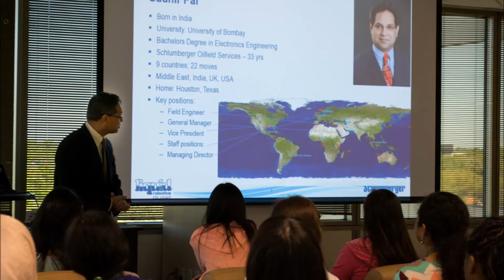Schlumberger Girl Code Spring Break Workshop 2016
From March 14 to March 16, 2016 SEED- Schlumberger Excellence in Education Development hosted workshop focused specifically on robotic arms. 30 high school girls participated in this three day workshop.
These young women are part of a new Schlumberger imitative titled Girl Code.  Girl Code was formed from a group of high schools in Houston, Texas with strong computer science programs. The main goal of Girl Code is to expose the female students at these schools to opportunities, skills, and careers in computer science related fields, including robotics.